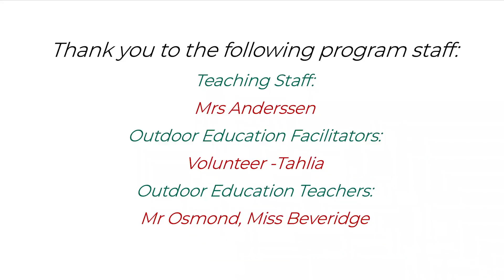Year 2 KBCP Outdoor Education Program 2021